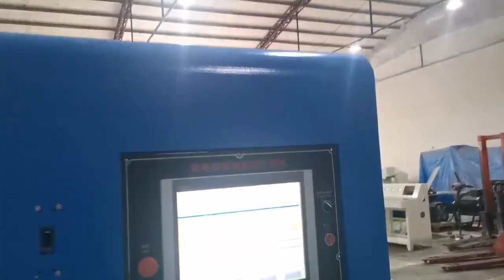large coil aluminum foil slitting machine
This machine is workable to slit the aluminum foil of thickness 7 - 30 micron from aluminum rolling machine out-put master roll to final size aluminum foil roll directly.